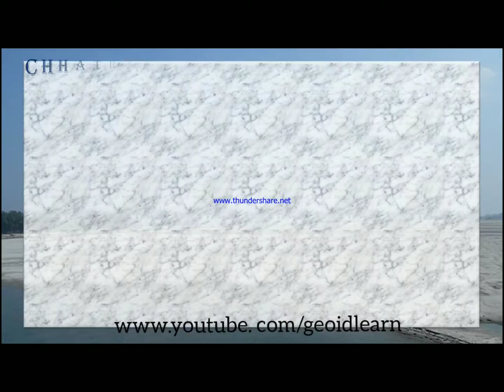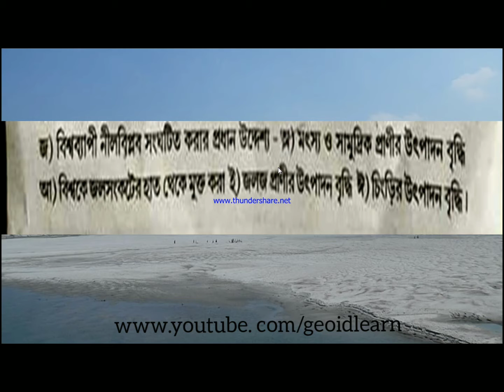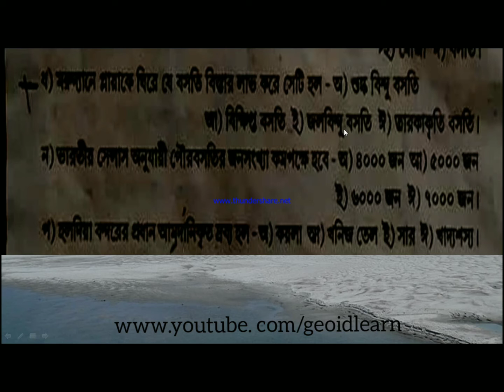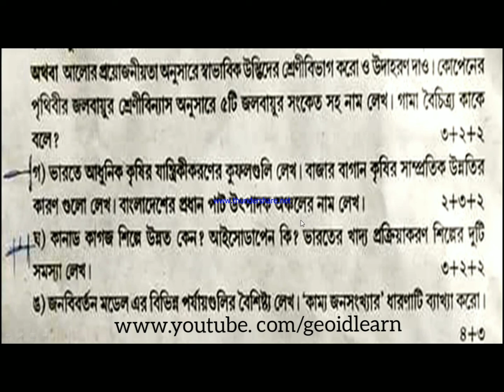HS Test Paper Solved 2019.Geography. Chhatrashal R. B High School.